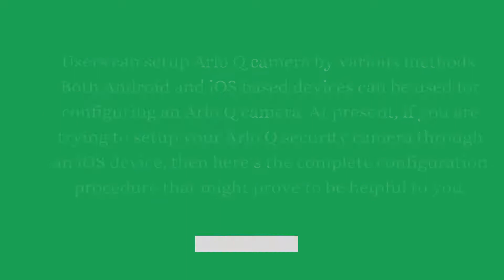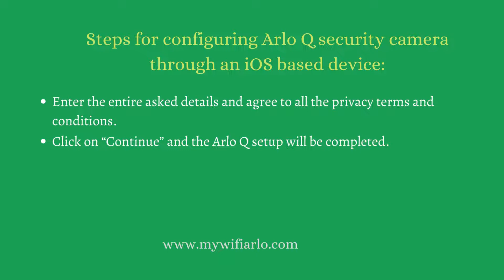How to do Arlo Q Setup through an iOS device | arlo.netgear.com | Arlo App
It is quite simple and easy to setup an Arlo Q camera from android and iOS based operating system. Still, for first time users, the setup might seem to be difficult task. Thus, in order to address the concern here’s the complete procedure to setup Arlo Q using an iOS based device. Kindly, refer to the following procedure in order to address the iOS device based setup concerns related to Arlo Q.
After completing the setup you can “Skip to the list of Cameras” for viewing your Arlo Q